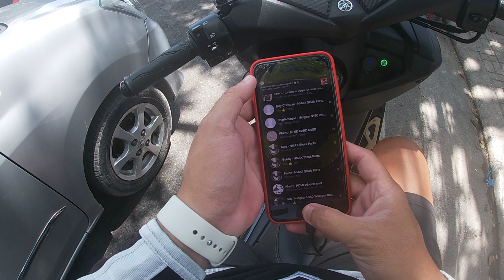Kentot's Adventure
Laag-laag bisan asa!